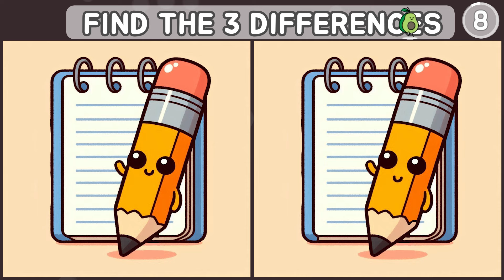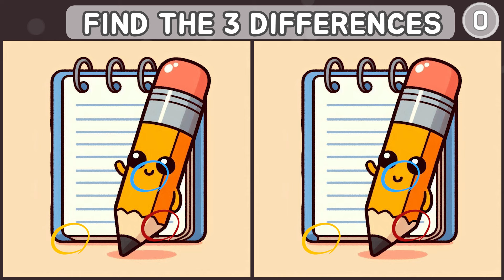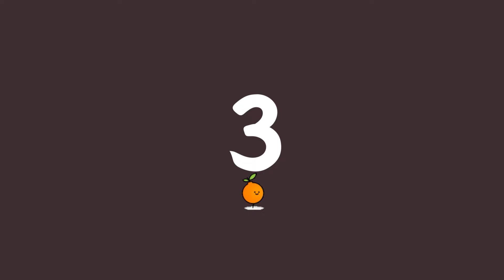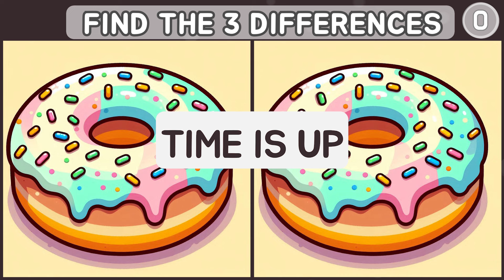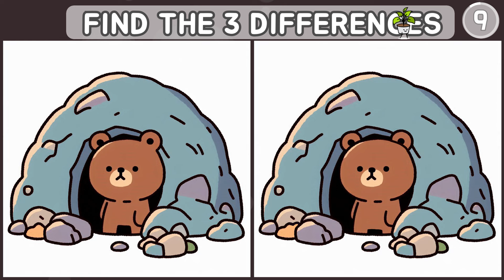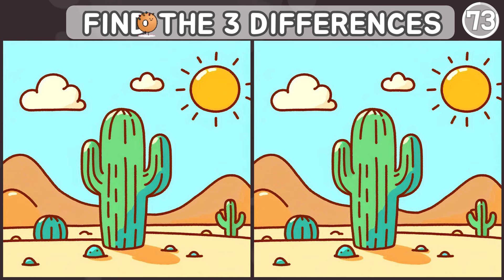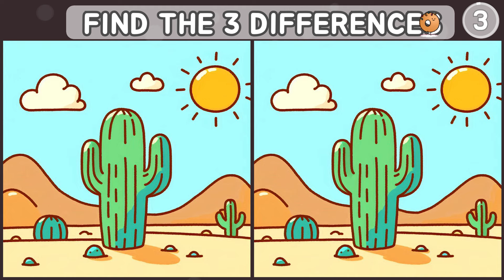Spot The Difference: Memory and Focus Challenge! Improve Cognitive Function! [Find The Difference]